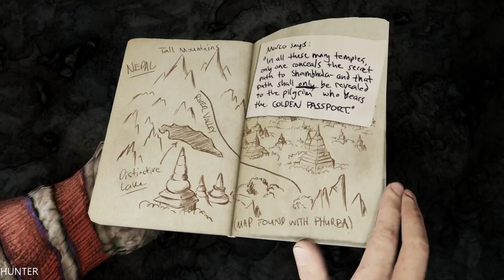Uncharted 2: Among Thieves Walkthrough - Part 21-Suicide Frag- (Let's Play, Playthrough)